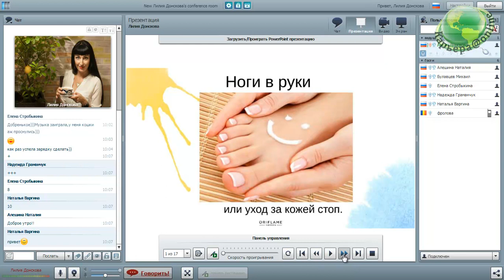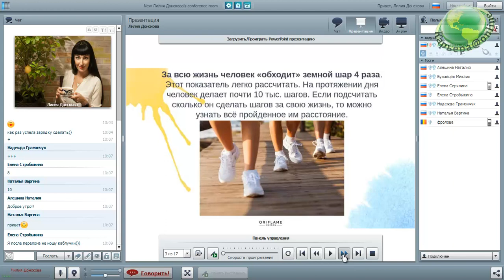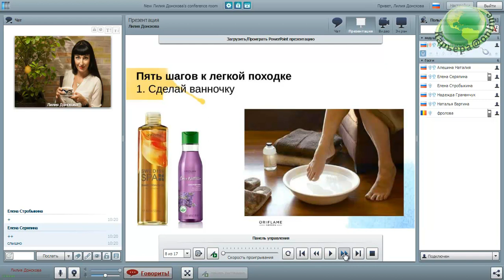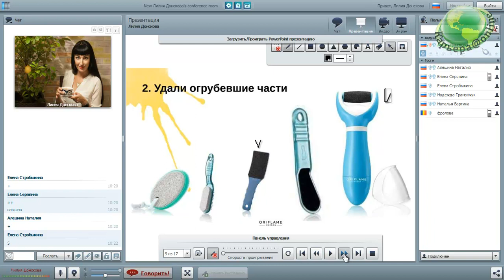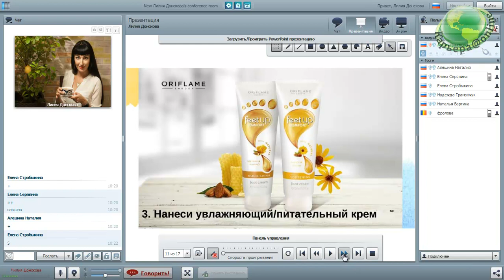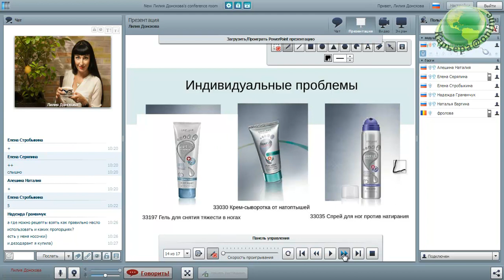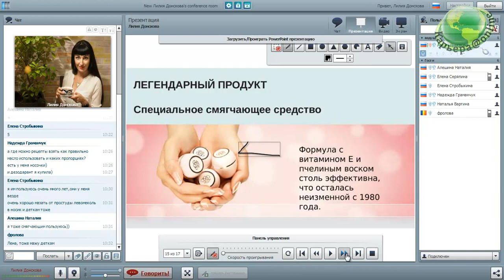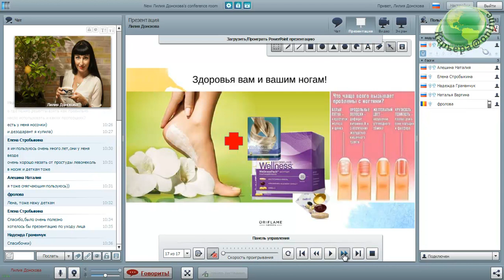"Ноги в руки" или как ухаживать за нашими ножками? Лилия Донскова